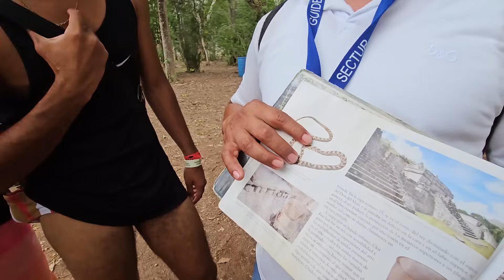Pudimos subir hasta esta increíble pirámide. A Diablo lo regañaron por hacer esto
Pudimos subir hasta esta fascinante pirámide. A Diablo le llamaron la atención por hacer esto